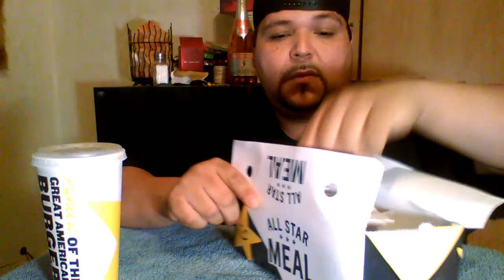CARL'S JR "NEW SLIDERS"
Join me to try out the new Carl's Jr slider...enjoy